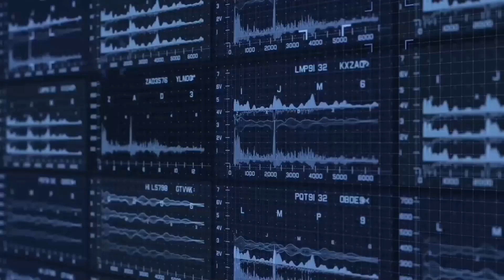Star Wars: The Rise of Skywalker - 1/6th scale Rey and D-O Collectible Set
Star Wars: The Rise of Skywalker - 1/6th scale Rey and D-O Collectible Set Final Product Photos

“Never be afraid of who you are.” – Leia Organa

Rey seeks out Luke Skywalker and convinces him to teach her the ways of the Force. With the Jedi Master’s guidance, Rey’s powers grow along with her concerns about what the future and the force may hold in store for her. Today, Hot Toys is excited to share with fans the final product of 1/6th scale Rey and D-O collectible set with additional weapons and accessories inspired by the final chapter of the Skywalker saga!

The screen-accurate Rey figure is skillfully crafted based on her appearance from Star Wars: The Rise of Skywalker, features a newly developed head and hair sculpture, meticulously tailored outfit, Luke’s lightsaber, an interchangeable blue lightsaber blade emulating the weapon in motion, Rey’s signature quarterstaff, a blaster, a training helmet and remote, and a desert theme figure stand. Also, the droid D-O in 1/6th scale features detailed mechanical designs, articulations, and finely applied weathering effects.

Moreover, the collectible set will additionally include Rey’s yellow-bladed lightsaber, Leia’s lightsaber hilt, and a cloth wrap for the lightsabers hilts to set up extra scenes!

Enjoy the stunning images of Rey and D-O from the galaxy far far away!